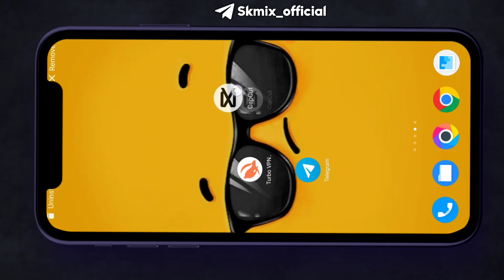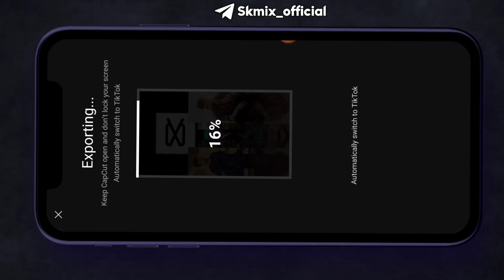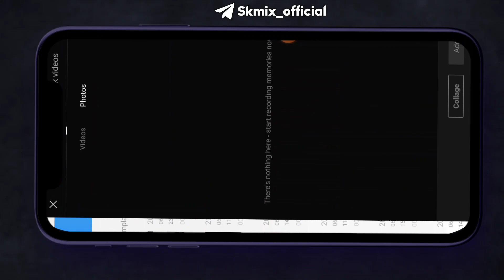Capcut Template New Trend || Capcut New Tiktok Trending Video Editing || Neon Lights Template Capcut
Bol na halke halke reels viral video editing | capcut template video editing | capcut video editing

💗 Template Comment box me pin hai

✅Your Queries ⬇️⬇️

 capcut template tiktok trend editing
 tiktok new trend
capcut new tiktok trend
 capcut new tiktok trending template
 tiktok trending capcut template
neon light video editing
 new trend capcut template
 capcut
sk mix
trending reels on instagram new reels trend
latest reels trend Tutorial Trending reels editing
how to make new Instagarm Reels instagram reel video kaise banaye
tiktok Trend
new Tiktok trend
new Tiktok trend Tutorial new trend Tutorial
capcut template

reels trending video editing photo
 reels trending video editing app
 reels trending video editing vn
reels trending video editing malayalam
reels trending video editing song
 reels trending video editing in tamil instagram reels trending video editing alight motion
 instagram reels trending video editing instagram reels trending music
 instagram reels trending songs english instagram reels trending songs hindi, instagram reels trending songs telugu instagram reels trending video kaise banaye instagram reels trending dance